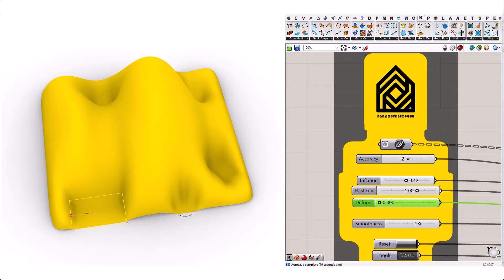Rhino Grasshopper (Inflated Kangaroo Mesh)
In this Grasshopper example file you use the Kangaroo2 plugin to simulate a parametric inflated mesh .